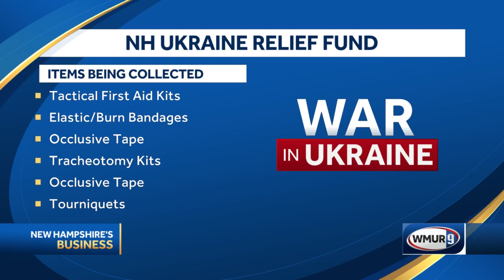NH;s Business: Nonprofit leaders and New Hampshire's Business launch “NH Ukraine Relief Fund”